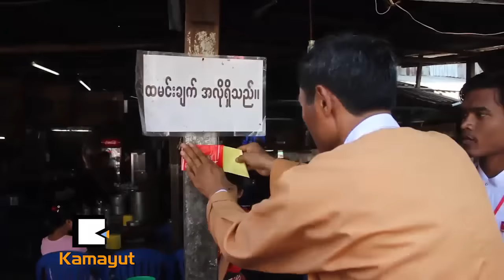ၾကားျဖတ္အတြက္ မဲဆြယ္မႈေတြ စတင္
"လိႈင္သာယာၿမိဳ႕နယ္ဟာ လူဦးေရ ထူထပ္မ်ားျပားေနတာေၾကာင့္ ၿမိဳ႕နယ္အဆင့္ အုပ္ခ်ဳပ္ေရးပိုင္း မႏိုင္မနင္းျဖစ္ေနတာနဲ႔ တရားဥပေဒစိုးမိုးမွဳမရွိသလိုၾကားျဖတ္ေရြးေကာက္ပြဲရွိုတာကိုမသိၾကလို႔အသိပညာေပးနိုးေဆာ္တာေတြလုပ္ေဆာင္တာပါ။